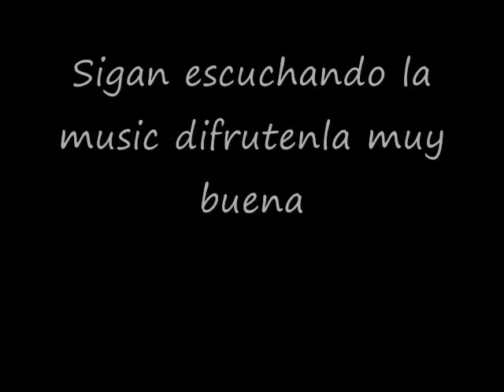Red hot chilli peppers city of angels